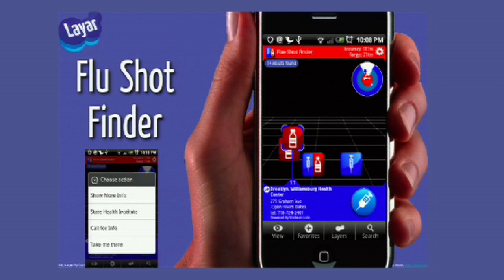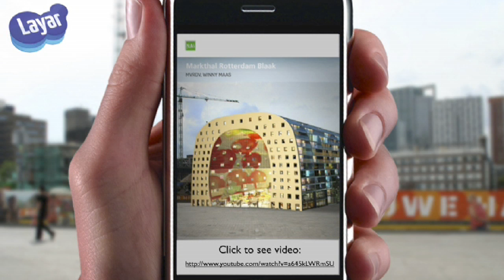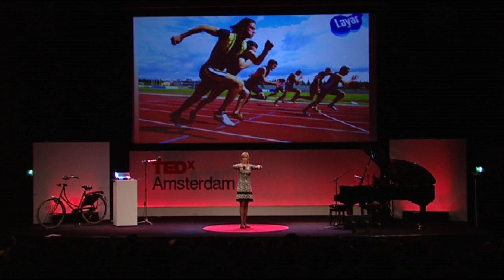TEDxAmsterdam - Claire Boonstra - 11/20/09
Claire Boonstra is co-founder of the Layar Reality Browser, which displays real time digital information on top of reality in the camera screen of the mobile phone. While looking through the phones camera lens, a user can see houses for sale, popular bars and shops, tourist information, play a live game, etcetera. Boonstra presented Layar in one of the short Tech demos, that were part of the TEDxAmsterdam program, and amongst others showed the new 3D application that Layar launched shortly after the event.

The Layar platform serves as an enabler for mobile location services  any database with geo-location information can easily be turned in a content layer. The Layar Reality Browser is globally available for mobile phones running the Android operating system, but also on the iPhone.